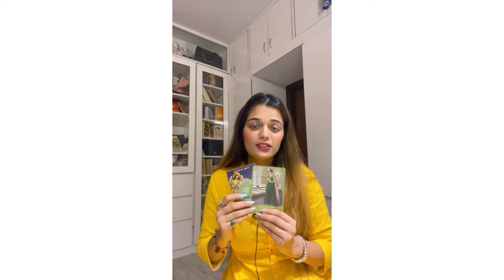Scorpio|luck is by your side|october 22-31|love &career Reading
ॐ गण गणपत्ये नामों नमहा🙏🏻

ॐ शुम शुकराया नमहा🙏🏻🌹🌹🌹

For Numerology Chart and Remedies You can Contact
me Through Instagram

Pick a card in Hindi
pick a card Readimg Love
when i will get married pick a card
when i will meet my soulmate pick a card
Free love Tarot
November prediction 2021 Tarot pick a card
Free Tarot
Free love Tarot Reading
singh Rashifal
aajkarashifal
cancer
scorpio
venusremedy
venusstrong